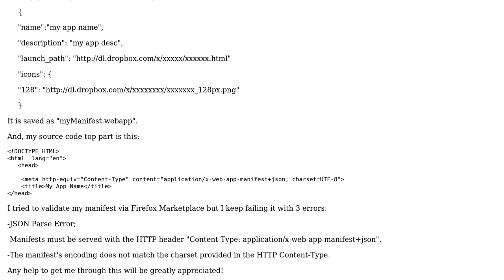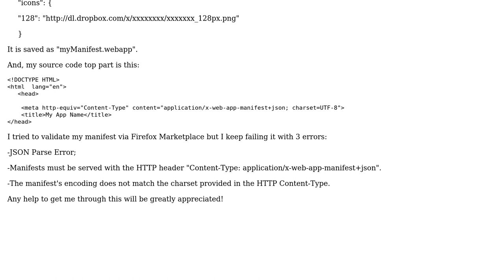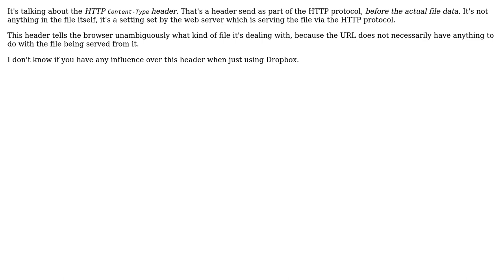application/x-web-app-manifest+json" exactly mean?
What does serving the web app manifest with "HTTP header "Content-Type: application/x-web-app-manifest+json" exactly mean?

With thanks & praise to God, and with thanks to the many people who have made this project possible! You are responsible for your own actions.